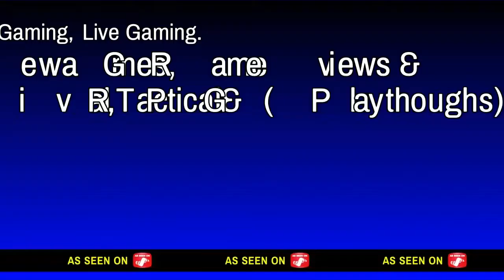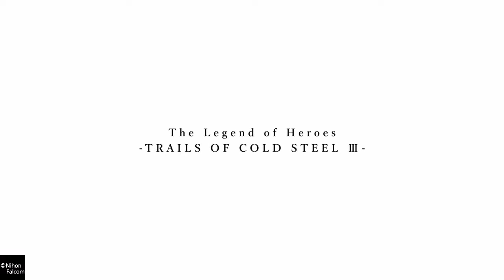Trails of Cold Steel 3 :30Mins Of Gameplay (Free Demo on PS4)